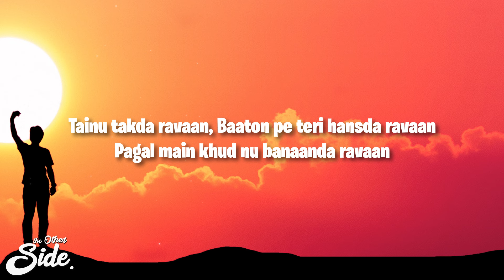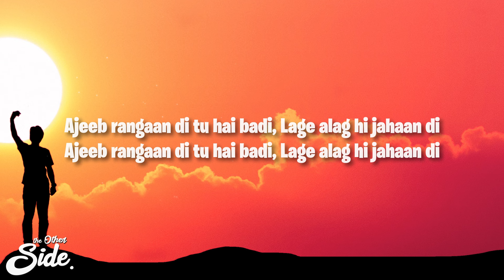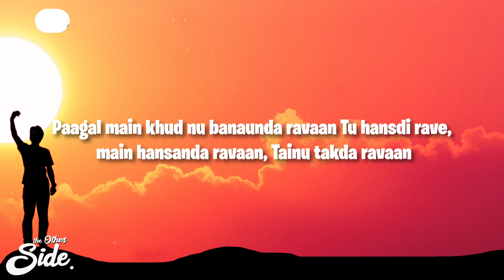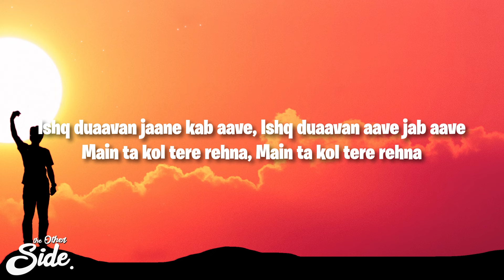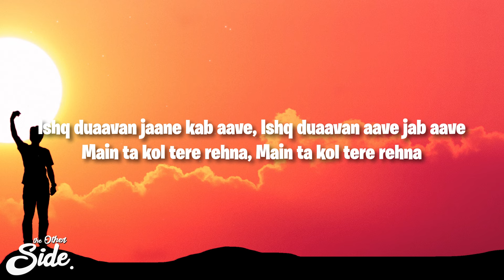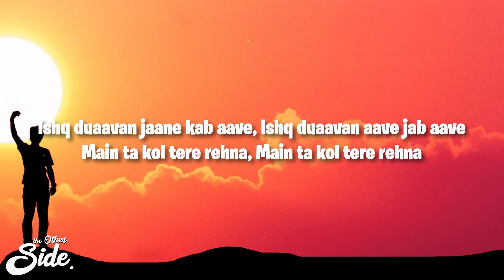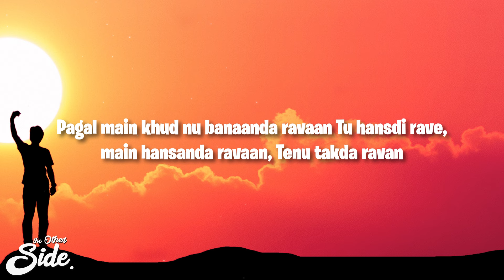Ishq Bulaava (Lyrics) | Hasee Toh Phasee | Parineeti | Sidharth | Sanam Puri | shipra Goyal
(Lyrics):
Ishq bulava aave jab aave..
Main ta kol tere rehna
Main ta baitha kol tere..

I don't know when the call of love will come
I have to be with you
I sit with you only..

Tainu takda ravaan
Baaton pe teri hansda ravaan
Pagal main khud nu banaanda ravaan
Tu hansdi rave, main hansaanda ravaan
Tenu takda ravan...

I keep looking at you
I keep laughing at your talks
I keep making a fool of myself
[as in, to make you laugh]
You keep laughing, and I keep making you laugh..
Ajeeb rangaan di tu hai badi
Lage alag hi jahaan di

You're one of very strange colors..
Look like one from another world

Ae to nazraan nazraan di gal ve
Tu vi sun le zaraa

This depends on the eyes (of the one who looks)
[lietrally: it's a thought of eyes from eyes]
You to listen to it..

Main taa kol tere rehna
Main taa rehna kol tere...

Tainu takdi rawaan
Naina 'ch tere main vasdi ravaan

I keep living in your eyes

Paagal main khud nu banaunda ravaan
Tu hansdi rave, main hansanda ravaan
Tainu takda ravaan
Ishq duaavan jaane kab aave
Ishq duaavan aave jab aave

I don't know when the blessing of love comes
Let the blessing of love come whenever it does..

Main taa baitha kol tere...

Tainu takda ravaan
Pagal main khud nu banaanda rawaan
Tenu takda rawaan